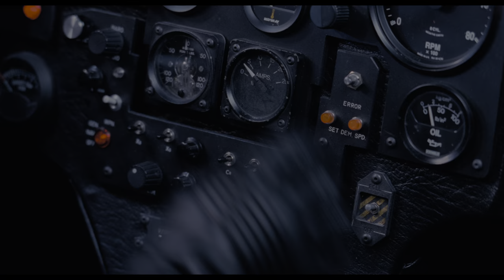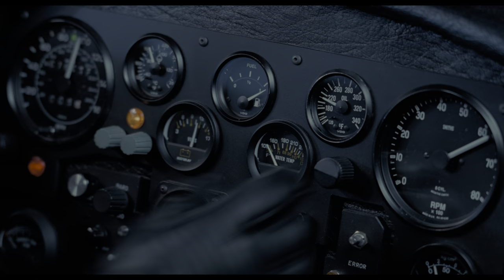Batman saves Selina Kyle | Batman Returns (4k Remastered)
Batman Returns (1992) 4k Remastered
Scene: Batman saves Selina Kyle

Storyline: When a corrupt businessman and the grotesque Penguin plot to take control of Gotham City, only Batman can stop them, while the Catwoman has her own agenda.

Cast: Michael Keaton (Batman / Bruce Wayne), Danny DeVito (Penguin / Oswald Cobblepot), Michelle Pfeiffer (Catwoman / Selina Kyle), Christopher Walken (Max Shreck), Michael Gough (Alfred Pennyworth), Pat Hingle (Commissioner James Gordon)

WarnerMedia©